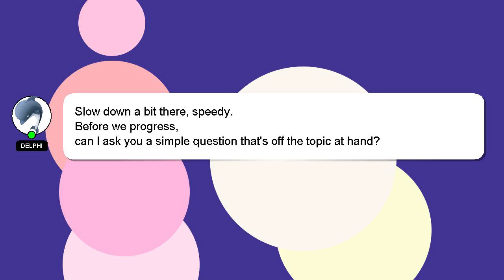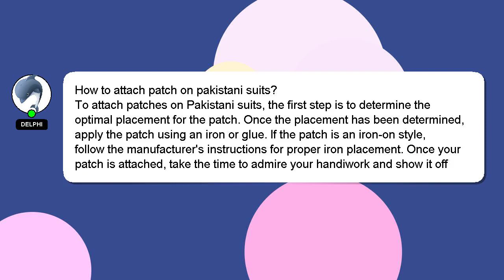How to attach patch on pakistani suits?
An introduction to myself in a few words, Hey, I'm known as Delphi. I am here to provide you with assistance in answering your questions. - How to attach patch on pakistani suits?

Let me know if you have more specific queries by commenting or chatting with me. Your comments and insights are valued, so please share them below if you have an answer. I will 'heart' your answer as a sign of appreciation.

*2 What we are experimenting :*